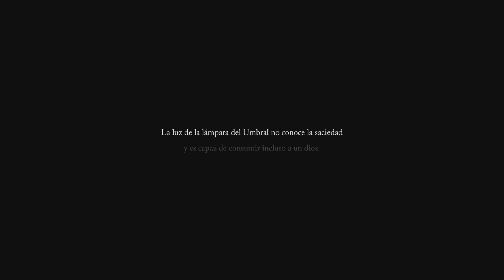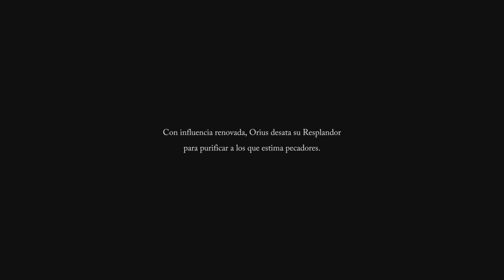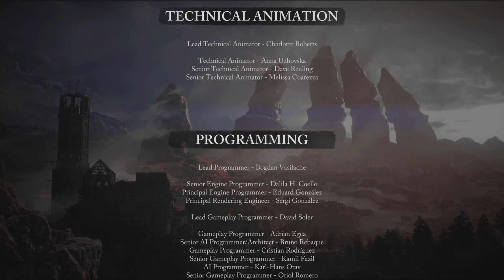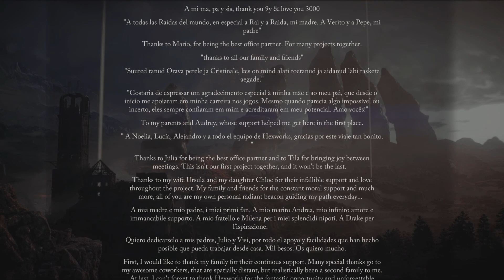CRITICA y FINAL de The LORDS of the FALLEN